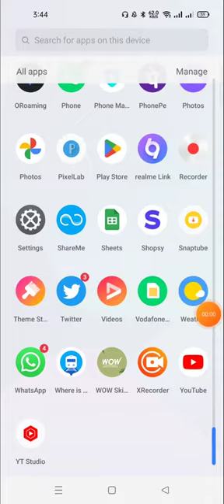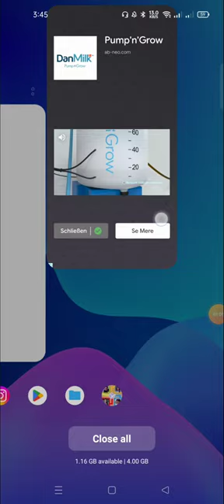ludo king ka sound disable kaise karen how to enable sound on ludo suprim gold online chat